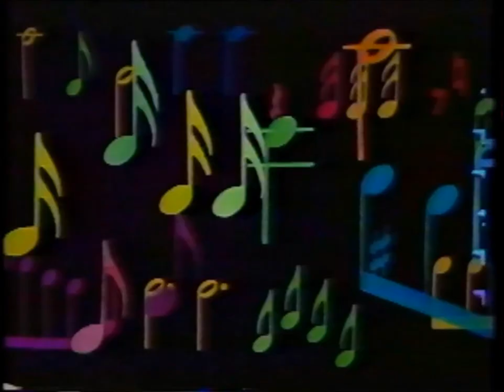Zack Werner & The Negligents, Circa 1985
Zack Werner and the "Negligents," Circa 1985